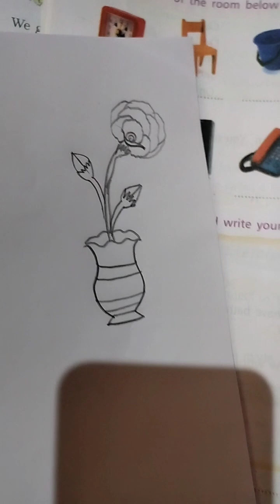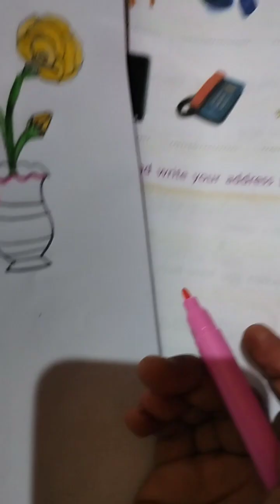Vase with flower 🌹